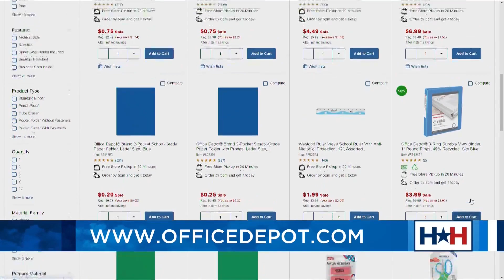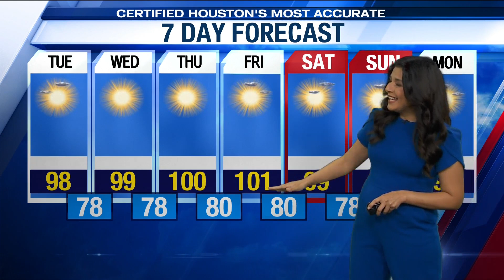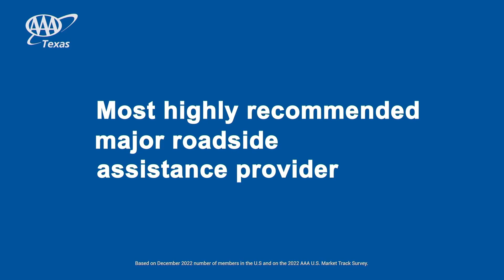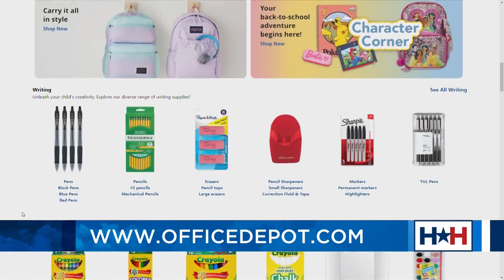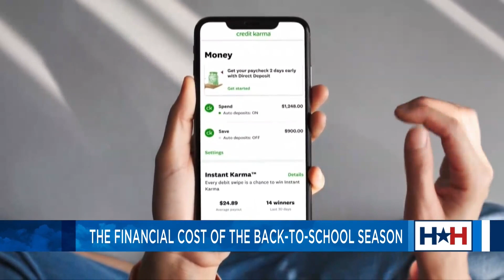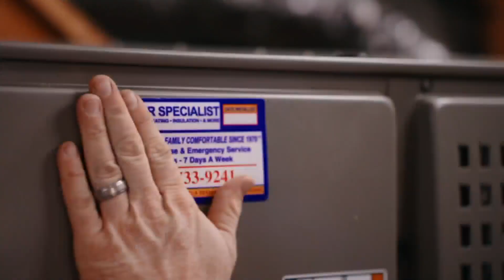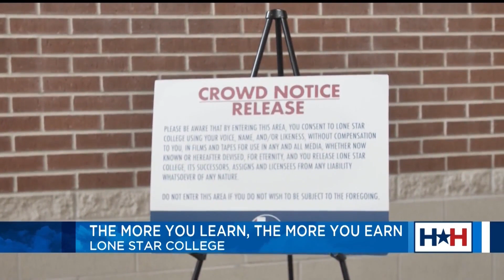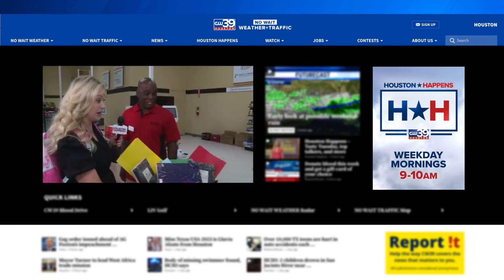Office Depot DEALS, high-protein lunches and more for back-to-school season on Houston Happens!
HOUSTON (KIAH) – The beginning of August means that students all over Texas are turning their attention to the upcoming school year. And it's not just the kids who have to prepare! College students are also getting ready to head back to campus and begin the 2024 fall semester. If you need to stock up on school supplies before heading back to class, host Maggie Flecknoe is LIVE at Office Depot, where you can find everything you need to get back to campus in style!